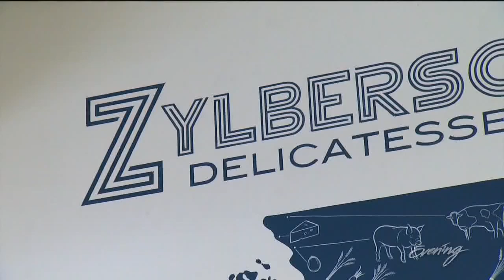The Jewish-style deli Seattle's been waiting for - KING 5 Evening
Zylberschtein's Delicatessen and Bakery has the schmaltz, pastrami and more